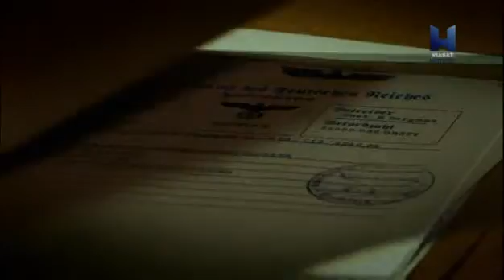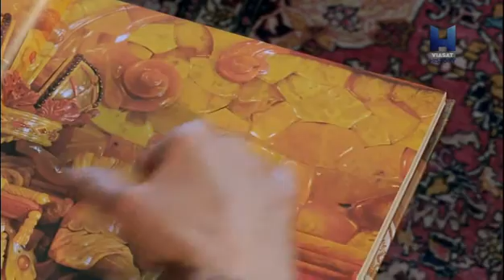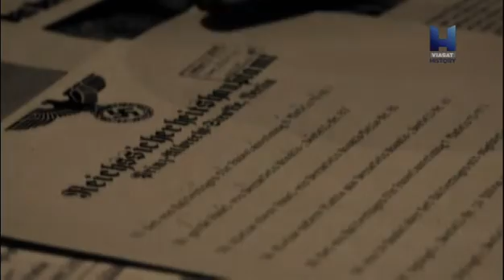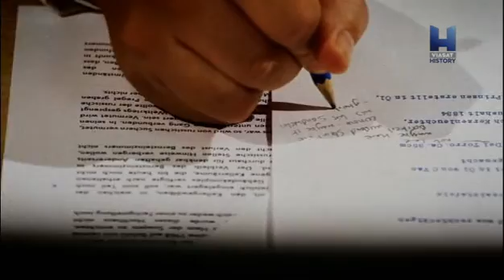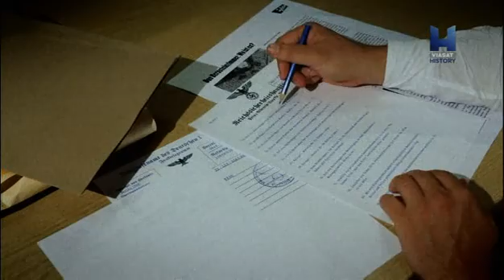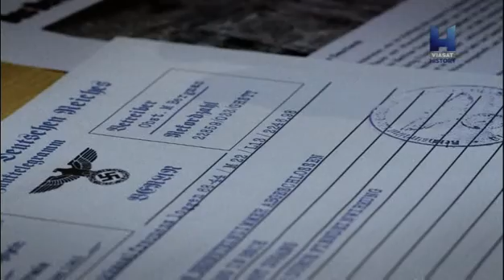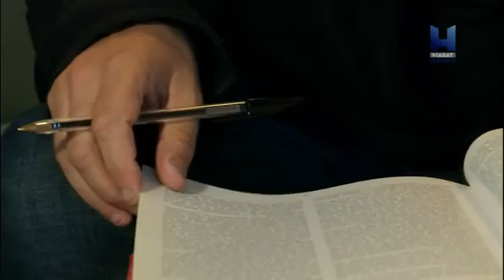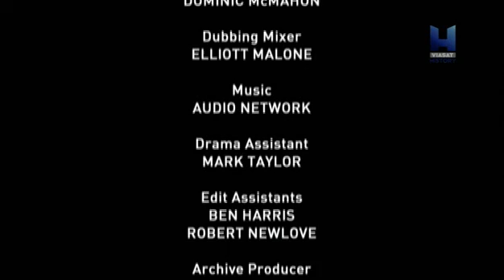Mítoszvadászok S01E05 - A világ hiányzó nyolcadik csodája - legjobb alvós dokumentumfilm